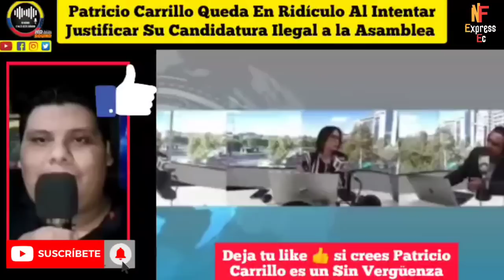PATRICIO CARRILLO HACE EL RIDI.CU.L0 AL INTENTAR JUSTIFICAR SU CANDIDATURA ILEGAL NOTICIAS RFE TV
EL EX GENERAL PATRICIO CARRILLO UNA VEZ QUEDA EN VERGÜENZA AL NO PODER EXPLICAR EN VIVO COMO PROSIGUE EN SU CANDIDATURA LA ASAMBLEA CUANDO TIENE UNA INHABILIDAD PARA EJERCER CARGO PUBLICO NOTICIAS RFE TV 👇